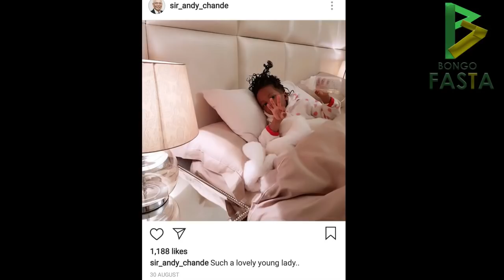HIZI NDIO KAFARA TATU ZA DIAMOND PLATNUMZ FREEMASONS.